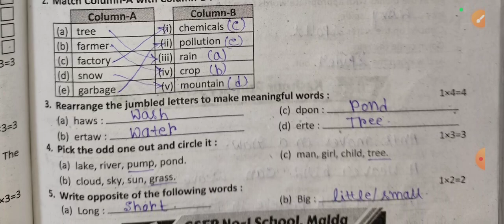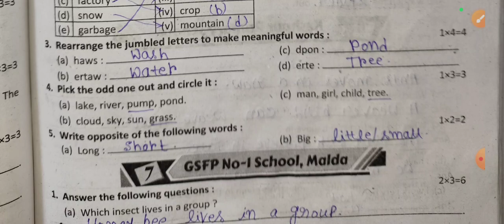Class 3 RAY & MARTIN QUESTION BANK 2024 English,2nd summative evaluation, School-6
নমস্কার @Abhisektalk   ইউটিউব চ্যানেল এ সবাইকে স্বাগত জানায়।আজ আমরা রায় ও মার্টিন এর প্রশ্ন বিচিত্রার English বিষয় থেকে ষষ্ঠ স্কুলের প্রশ্ন নিয়ে আলোচনা করব।
তৃতীয় শ্রেণী রায় ও মার্টিন প্রশ্ন বিচিত্রা ইংরেজি সমাধান
prasna bichitra samadhan English